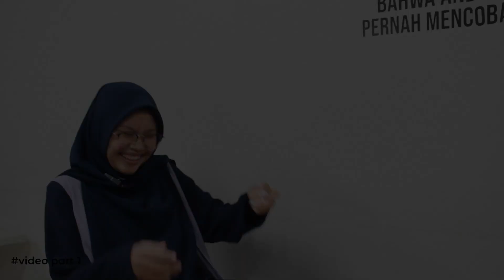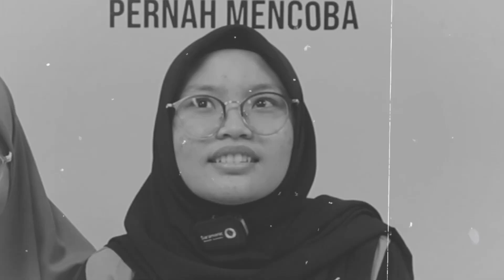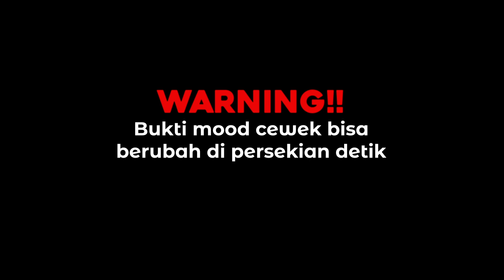[PART 2] TEBAK IKLAN SAMPE PADA NAIK DARAH 🤣 GATAK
Kembali lagi di acara paling seru yang bikin semua Crew YES! TV jadi mikir, apalagi kalo bukan GATAK (Game Asah Otak) 😂

Kali ini Tim Konten vs Tim Multimedia bakalan adu pengetahuan dan chemistry juga yaa, siapa yang terlihat akur dan pintar??! 🤣 Saksikan videonya sampai selesaiii.
JAGO SIH KALO KALIAN GAK KETAWA😜

Jika ada saran atau masukan silahkan berkomentar dengan baik, karena kami akan berusaha untuk menyajikan konten yang beredukasi dan menarik 🥰✨